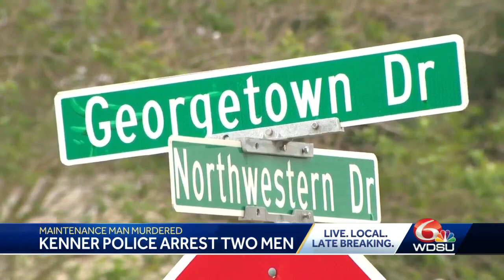Kenner police say suspects accused of killing maintenance man met two weeks ago and had no motive